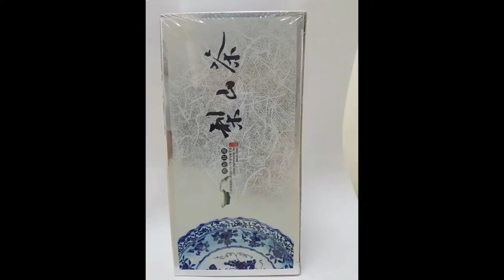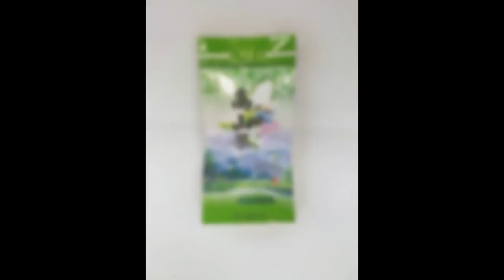茶業禮盒批發零售大盤商【茶香殿】訂茶專線:0800-828-698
(茶香殿 - 台灣心.台灣情.台灣好茶)
定迎有限公司:

臺灣高山茶，在台灣簡稱高山茶，指的是以海拔1,000公尺以上茶園所產製的茶葉所以「高山茶」並非專指某地生產的茶葉，而僅是與「平地茶」相對的一個概念名詞而已。高山上涼冷，早晚雲霧繚繞，平均日照短，故所產茶葉所含兒茶素等苦澀成分降低。且茶葉柔軟，葉肉厚，果膠質含量高，故色澤翠綠鮮活、滋味甘醇、香氣淡郁，耐沖泡。因為較注重「原味」的要求，茶葉發酵程度較輕，帶動「重萎凋，輕發酵」的風潮。

定迎茶葉桃園總公司,嚴選高山茶,特級嚴選台灣高山茶,台灣高山茶,我們堅持秉持誠實製茶，追求第一的品質，為了讓消費者使用有機種植無農藥殘留的台灣高山茶，進而發展新飲茶文化為使命。
定迎有限公司的茶源品質具有全台高山茶近三分之一的茶源，且已自有的台灣茶園及茶廠，以累積多年手工製茶技術，擁有200多位採茶班及多位30幾年經驗的製茶師傅，先進的製茶機器，全室重力包裝，透明化的製茶過程，自採摘茶菁、萎凋、室內靜置與浪菁、殺菁、揉捻與解塊、直至揀技、烘焙包裝，成為全台灣唯一最具規模的一條龍作業生產，近年來為積極推廣台灣高山茶，提供最誠實自然的茶葉，甚至開放消費者走訪茶園，從過去單純內銷台灣，現在更努力開發國外市場，讓享譽國際的台灣高山茶香，創造更為驚艷的台灣力。 網路商城: